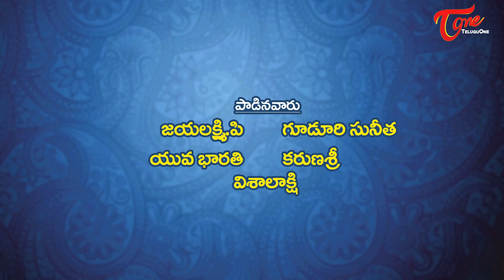Sri Venkateswara Swamy | Jaya Jaya Srinivasa | Sampradaya Mangala Harathulu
Watch Venkateswara Swamy Mangala Harathulu Telugu Devotional Song by Jayalakshmi P, Guduri Suneetha, Yuva Bharathi, Karunasri,Vishalakshi.